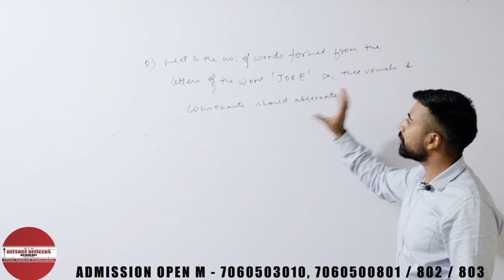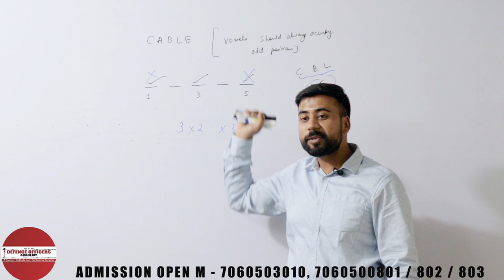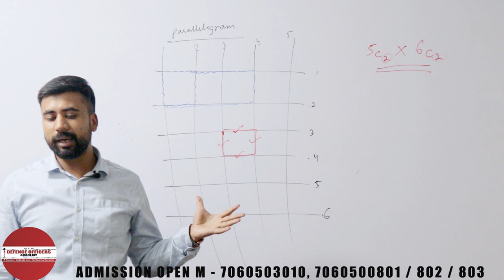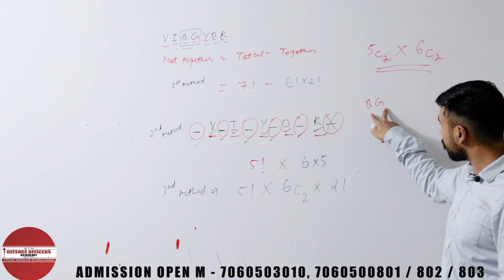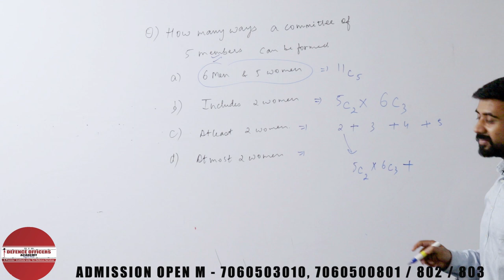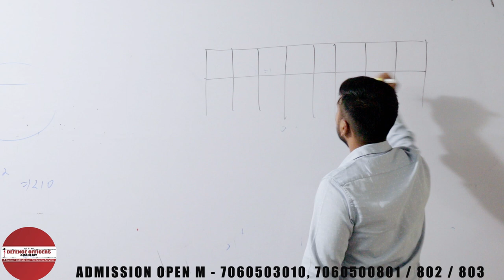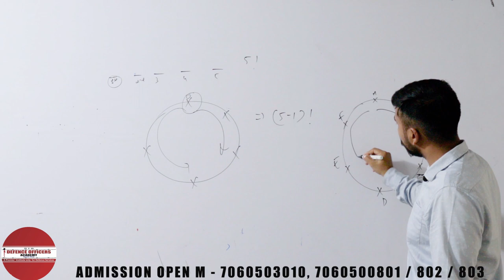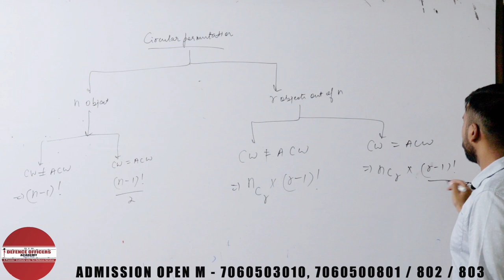NDA Maths |PERMUTATION AND COMBINATION (Part 4)